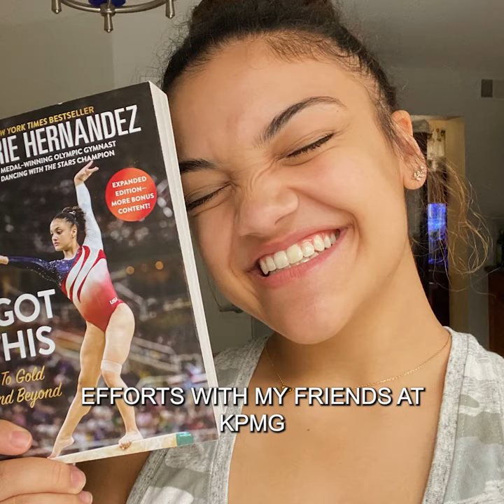KPMG Virtual Field Trips with Laurie Hernandez and Friends Trailer :30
Join KPMG Learning Ambassador and U.S. Olympic Gold Medalist, Laurie Hernandez, and friends as they explore new places from the east coast to the west coast and all the way into space! Together we’ll learn about a variety of different topics from basketball to acting, interstellar exploration, sustainability, creative writing, and more!

To learn more about KPMG Community Impact and find additional resources, please

The Series
Episode 1: More Than a Game with Seth Curry, Philadelphia 76ers Shooting Guard
While many of us are missing live events, we’ll give you a unique behind-the-scenes experience of an iconic sports property and learn about all the different careers that exist in the world of professional sports!

Episode 2: Taking Center Stage with Hamilton’s Krystal Joy Brown and Darnell Abraham
While the curtain is still closed and the theater lights are turned down, two Broadway stars will introduce students to the people behind the onstage characters and give an inside look into producing the critically acclaimed Broadway musical, Hamilton.

Episode 3: A Journey into Space with Astronaut/Engineer and former NFL player, Leland Melvin
Deep space exploration is the final frontier and investment in space programs is accelerating progress for all mankind. Former astronaut Leland Melvin will give us a tour of the International Space Station and help students understand how math, science, and technology are essential to space exploration.

Now more than ever, youth are in need of inspiration.  From their virtual classrooms to their personal surroundings, we’ll show students how opportunities to spark their own creativity are everywhere. They will get an inside look at the places Laurie goes to source her inspiration for favorite activities like journaling, music making, and creative writing.

Episode 5: For the Love of Earth with Crown Holdings, Inc., Sustainability Leader
Today’s youth care deeply about Mother Nature and creating a more sustainable, climate-friendly world. We’ll visit Crown Holdings, Inc. to learn more about their beverage can manufacturing process and efforts to curb plastic consumption.  The episode will feature actionable takeaways that students can apply to their daily lives to take better care of our planet.

About KPMG Community Impact
Follow KPMG Community Impact for updates on the episodes and how KPMG is on a mission to create a lasting impact on lifelong learning that is measurable, sustainable and transformational.